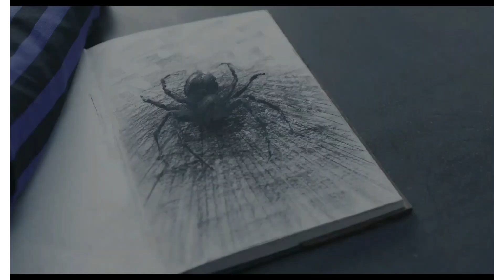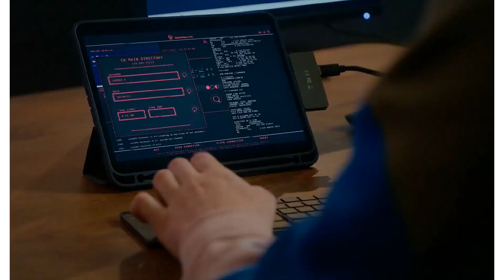Wedsneday and Xavier, and Sam and Robby Real Life Fairytale